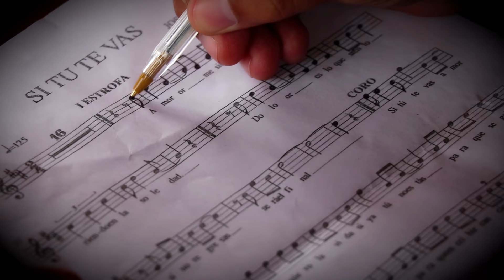SI TÚ TE VAS 🎵 OMAR PEREZ 🎼 ( Video Oficial)🎹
La mejor canción de música Banda Sinaloense en Colombia, autoria del canta autor omarperez elreydelabanda quien dirige la primera banda de música sinaloense en Colombia, desde hace 12 años junto a su Banda platinomex producción hecha en mazatlan sinaloa mexico en los estudios de la bandaelrecodo. CONTACTO DIRECTO: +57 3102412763 @Colombia
Twitter Pagina Web Oficial contrataciones: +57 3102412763